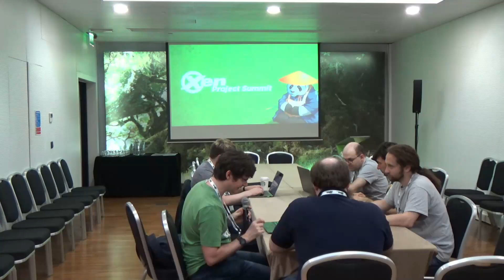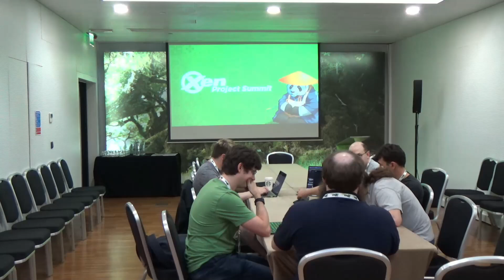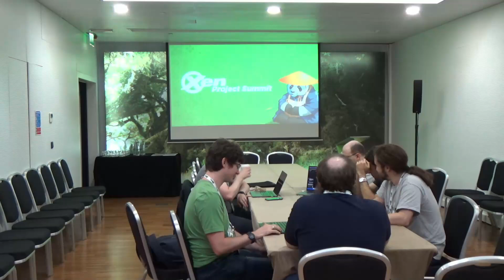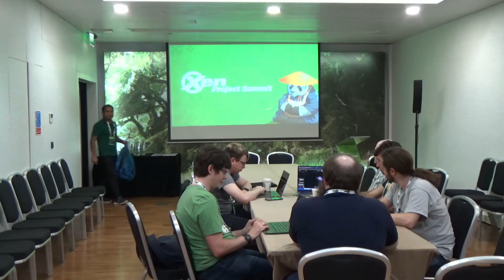Design Session B: Downstream Working Group